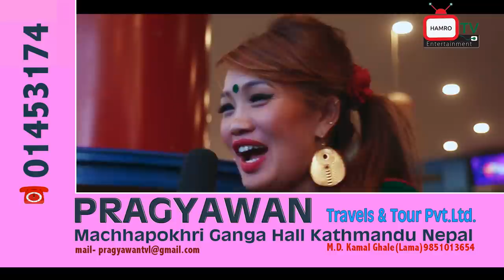2nd Mhendomaya Music Award 2074 सबैले सहभागी हुन नपाउने Aashik Gongbo / Smarika Lama HAMRO TV 27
2nd Mhendomaya Music Award 2074 सबैले सहभागी हुन नपाउने Aashik Gongbo with Smarika Lama HAMRO TV

Right for this video is provided by Roshan Phyuba Tamang

Smarika Lama
Presenter

Roshan Phyuba Tamang
Editor /Concept / Publisher / Managing Director

Ass. Editor : Sensai Pema

Prakash Tamang
Camera Person & Marketing Manager

Gombo Tamang
Project Manager

Technician :
Singa B Tamang

Production
Lhapsangkarpo Music Center (P.) Ltd.